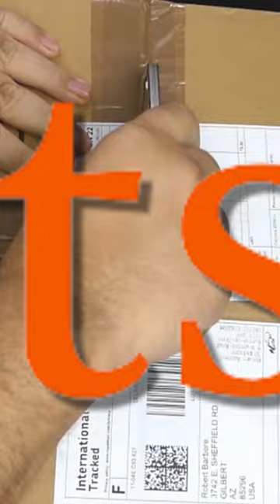Mummy Returns Bracelet of Anubis Scorpion King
From The Mummy Returns, we are taking a look at the Bracelet of Anubis.
After seven years of attempting to win the fight, the Scorpion King and his remnant army were cast out into Ahm Shere's desert.

Get a free month of learning:
The Great Courses Plus